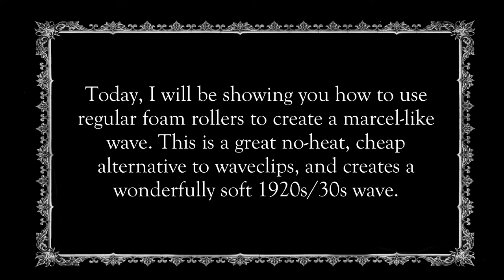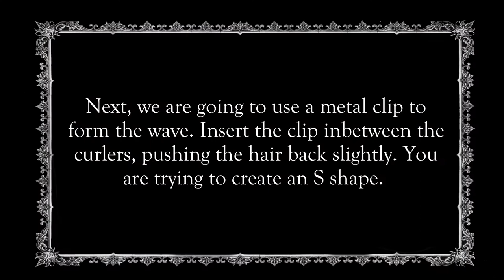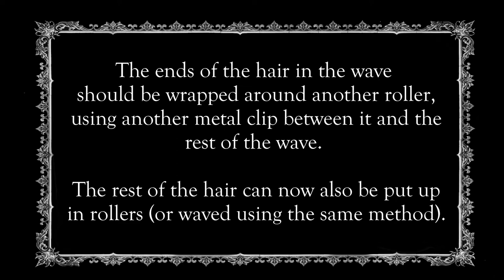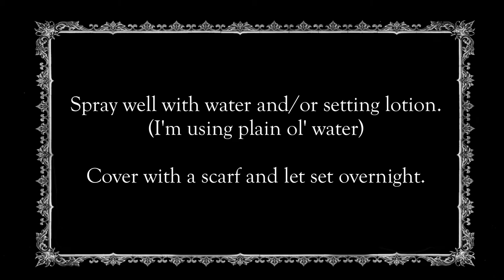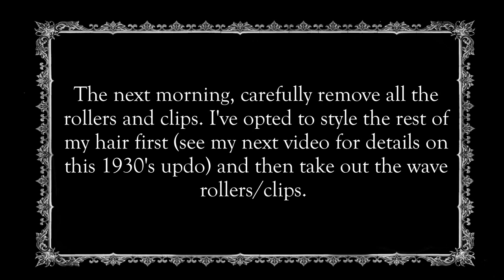"Marcel" Wave with Foam Rollers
This week's video is a tutorial on how I create waves using foam rollers. It's a great, cheaper alternative to waveclips, and less damaging than marcelling with a curling iron.

Speaking on staying tuned, I will be posting a "Talkie Tuesday" next week with a number of bits of channel news and perhaps a little giveaway ;)